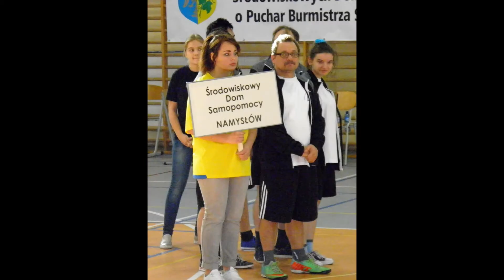Strzelce Opolskie 2016